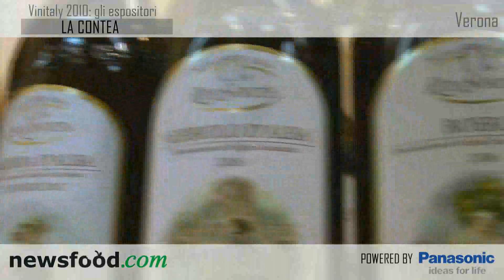Vinitaly 2010: La Contea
Il vino è materia viva, con una data di nascita precisa, un percorso evolutivo ed una fine determinata dalla sua capacità di mantenersi negli anni. Ogni vino andrebbe degustato al momento migliore della sua evoluzione, perché soltanto allora esprimerà la propria armonia ottimale, relativa alla tipologia a cui appartiene.
Dalla cura per la qualità, l'amore per le proprie terre e perché no, dall'ambizione di misurarsi con la produzione di vino, vero motore dell'economia agricola albese, è nata, ad opera di Tonino Verro, all'inizio degli anni 90 una piccola azienda agricola, denominata Ripa Sorita.